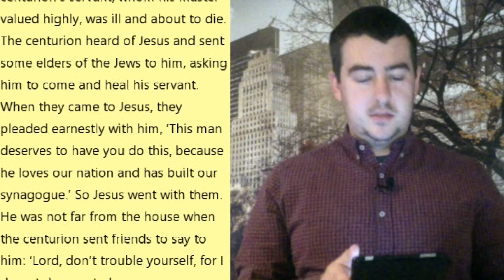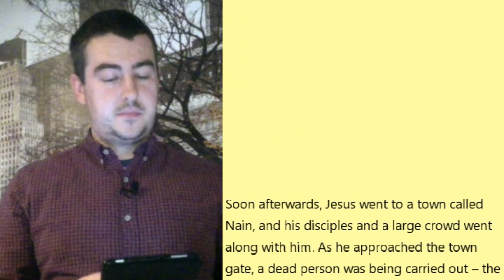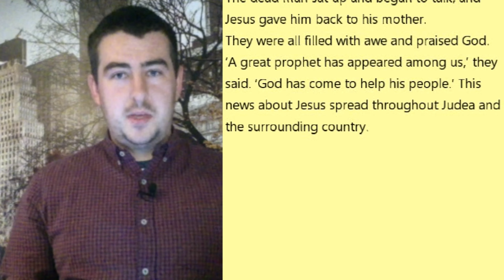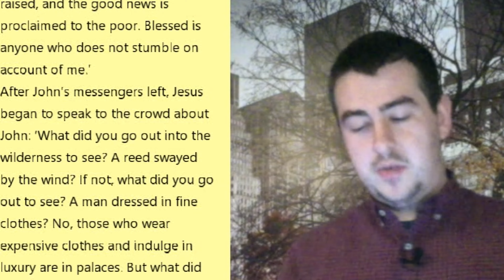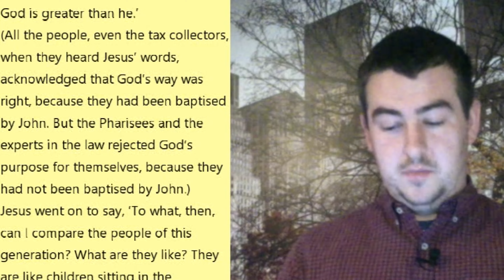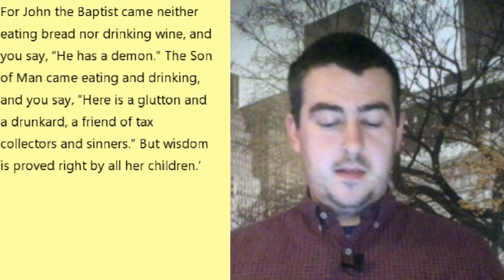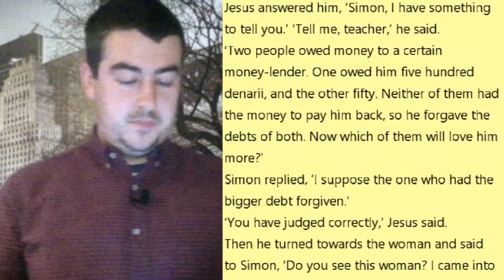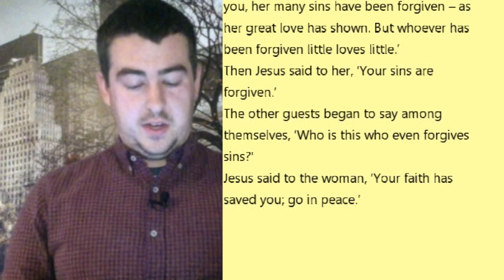Take a Good Luke | Chapter 7